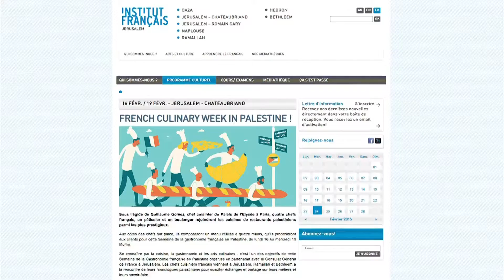GASTRONOMIA OCCASIONE PER UNIRE POPOLI DIVERSI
1172 - Servizio di Claire Bastier - Gastronomi francesi in Palestina per scambio con chef locali. Occasione di incontro e di arricchimento reciproco.